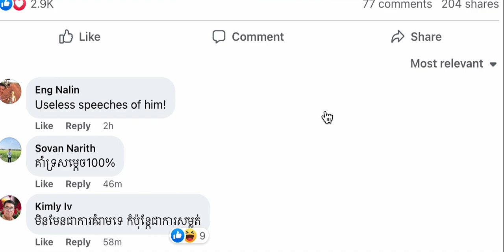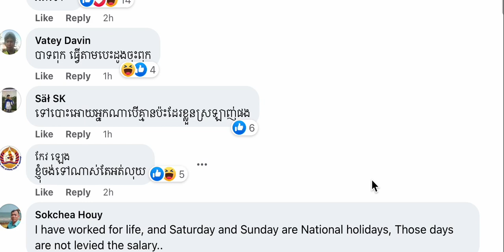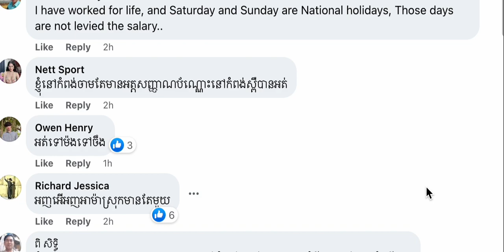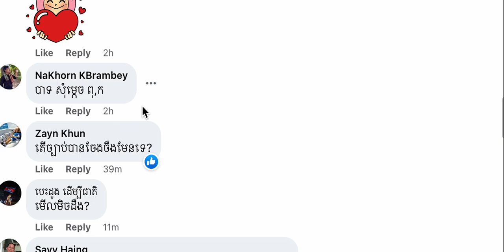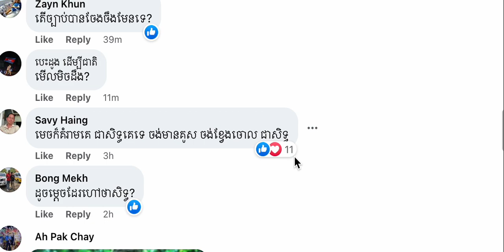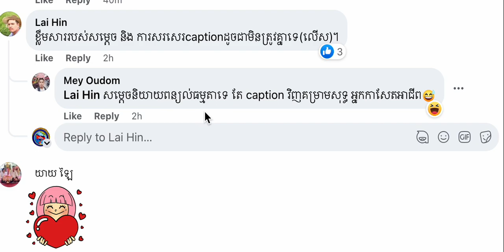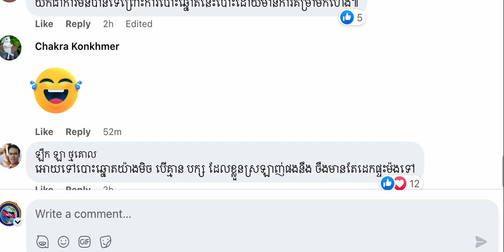Freshnews is the central desk of disinformation and misinformation but comments are courageous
១. តេីដឺស៊ីរ៉ក់ជាអ្វី?

ដឺសេរ៉ក់ជាពាក្យកាត់ភាសាអង់គ្លេសដែលមានន័យថា គណកម្មាធិការដេីម្បីសិទ្ធិបោះឆ្នោតរបស់ពលរដ្ឋខ្មែរនៅក្រៅប្រទេស ជាអង្គការក្រៅរដ្ឋាភិបាល មិនស្វែងរកកម្រៃ មានទីស្នាក់ការធំនៅប្រទេសកាណាដា។

1. What is the CEROC?

The CEROC is an abbreviation of “Committee for Election Right of Overseas Cambodians”, is a non-governmental organization (NGO), non-profit orientation, and main office is based at Canada.

២. តេីដឺស៊ីរ៉ក់មានគំរោងដេីម្បីសំរេចយុទ្ធនាការរបស់ខ្លួនយ៉ាងណា?

តាមរយះការចូលរួមពីប្រជាពលរដ្ឋកម្ពុជានិងមិត្តអ្នកស្រឡាញ់លទ្ធិប្រជាធិបតេយ្យទាំងអស់ យេីងកំពុងតំរង់ទិសដេីម្បីសម្រេចគោលដៅរួមតែមួយគឺសិទ្ធិមូលដ្ឋានរបស់ប្រជាពលរដ្ឋខ្មែរ ដែលកំពុងរស់នៅឯនាយសមុទ្របានចូលរួមបោះឆ្នោតនូវរាល់ការបោះឆ្នោតជាតិរបស់កម្ពុជា ដែលសិទ្វិនេះត្រូវបានធានាដោយរដ្ឋធម្មនុញ្ញកម្ពុជានិងសេចក្តីថ្លែងការណ៍ជាសាកលស្តីពីសិទ្ធិមនុស្សរបស់អង្គការសហប្រជាជាតិ។ យុទ្ធនាការចំបងរបស់យេីងគឺការផ្្តល់ចំណេះដឹងដល់ប្រជាពលរដ្ឋខ្មែរ ការស្នើរអោយរដ្ឋសភាធ្វើវិសោធនកម្មច្បាប់រដ្ឋធម្មនុញ្ញដោយនិយាយអោយច្បាស់ថាប្រជាពលរដ្ឋខ្មែរនៅក្រៅប្រទេសអាចមានសិទ្ធិបោះឆ្នោតបាន និងបោះពុម្ពផ្សាយនានាទាក់ទងនឹងសិទ្ធិបោះឆ្នោតរបស់ប្រជាពលរដ្ឋខ្មែរនៅក្រៅប្រទេស។

2. How does the CEROC plan to achieve this campaign?

Through participation from all Cambodians and democratic friends around the globe, we are aiming to achieve the common goal: the basic right of all Cambodians overseas to vote in Cambodia elections, which are guaranteed by the Cambodia Constitution and the Universal Declaration of Human Rights of the United Nations. Our primary campaign is to provide well-informed education to all Cambodians, to propose Cambodia parliament to amend the laws to clearly state that Cambodians overseas have right to vote with Cambodia elections, and to disseminate information through publications relating to Absentee Overseas Voting (AOV).

៣. ហេតុអ្វីបានជាពលរដ្ឋខ្មែរដែលកំពុងរស់នៅក្រៅស្រុកត្រូវការសិទ្ធិដេីម្បីបោះឆ្នោត? តេីសិទ្ធិរបស់គេត្រូវបានដកហូតឬយ៉ាងណា?

សិទ្វិដេីម្បីបោះឆ្នោតត្រូវបានធានាដោយរដ្ឋធម្មនុញ្ញកម្ពុជានិងសេចក្តីថ្លែងការណ៍ជាសាកលស្តីពីសិទ្ធិមនុស្សរបស់អង្គការសហប្រជាជាតិ។ ក្រៅពីអារម្មណ៍ជាប់ជំពាក់មាតុភូមិកំណេីត ប្រជាពលរដ្ឋខ្មែរក្រៅប្រទេសបានទំនុកបំរុងទាំងសតិបញ្ញាស្មារតីនិងសំភារៈក្នុងដំណេីរការកសាងប្រទេសកម្ពុជា។ ក្នុងមួយឆ្នាំៗ ប្រជាពលរដ្ឋខ្មែរនៅក្រៅស្រុកបានផ្ញេីរលុយចូលទៅក្នុងប្រទេសកម្ពុជាមិនតិចជាង៥០០លានដុល្លាក្នុងរូបភាពជារូបីយប័ណ្ណអន្តរជាតិដេីម្បីអភិវឌ្ឍន៍សេដ្ឋកិច្ច។ តែផ្ទុយពីការគាំទ្រទាំងផ្នែកផ្លូវចិត្ត ផ្លូវកាយ និងហិរញ្ញវត្ថុ សិទ្ធិរបស់ពលរដ្ឋខ្មែរនៅក្រៅស្រុកត្រូវបានគេដកហូតមិនអោយចូលរួមបោះឆ្នោតនូវរាល់ការបោះឆ្នោតនៅកម្ពុជា។

3. Why do Khmers Overseas need right to vote? Has their right been distorted?

Right to vote is guaranteed by the Cambodia Constitution and Universal Declaration of Human Rights of the United Nations. Beside of the attachment feeling with their motherland, Cambodians overseas have helped both soft skill and hard skill in building the nation. Each year, Cambodians overseas have sent in remittance not less than 500 millions US dollar for country’s economic development. In contrasting of continuing spiritual, moral, and financial supports; right of Cambodians overseas have been deprived in each Cambodia election.